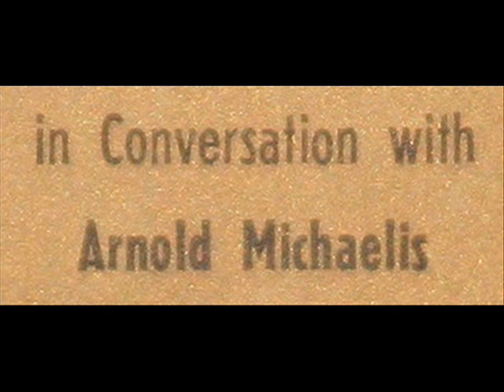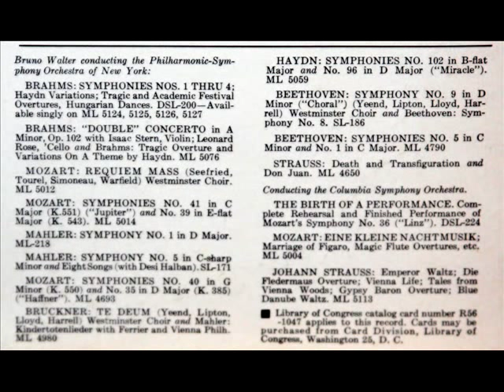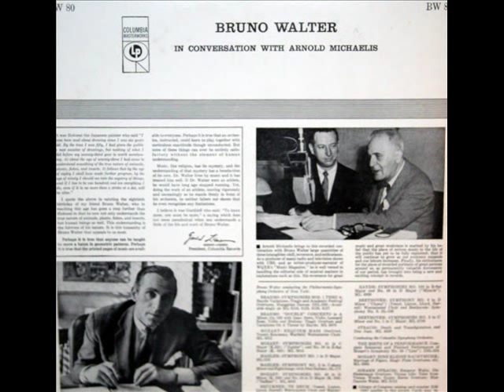Bruno Walter In Conversation With Arnold Michaelis - 1956 Columbia Recording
Bruno Walter (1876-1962)  discusses Mozart (starting about 8:25; the Requiem and Sussmayer, at about 10:45), Mahler and Bruckner (20:50), and related topics with American television producer Arnold Michaelis (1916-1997).  This recording was made in the mid-1950's, when Michaelis was a producer for the Masterworks division of Columbia Records.  He had been asked to interview Bruno Walter for brief radio commercials to promote the conductor's records.  Columbia was so pleased with the result that it released the interview as a record (this one).  Michaelis went on to interview a range of personalities, from Richard Rodgers and Oscar Hammerstein II to Eleanor Roosevelt and two Indian Prime Ministers, Jawaharlal Nehru and Indira Gandhi.

This LP was issued on the Columbia Masterworks label, serial number BW 80.  On the label appear the words "Not For Sale."

As with other rare and historically important recordings, I rely principally on images from the media itself for the creation of these videos, so that the listener has no doubts about the authenticity of the performance he/she is hearing.

Images: LP label side 1, 0:26; jacket cover, 0:46; LP label side 2, 36:46; detail from jacket, reverse side, 37:21; reverse side of jacket, 37:50.

Brahms / Leonard Bernstein, 1957: An Analysis of Brahms' Symphony No. 4 in E minor, Op. 98

"David Hertzberg"